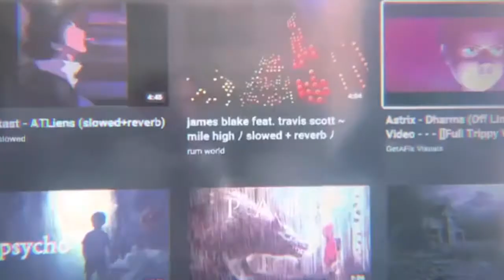Left Foot Down - Robin - live at The Casbah w/ Chad Light on Banjo